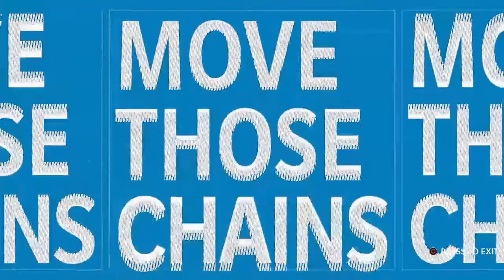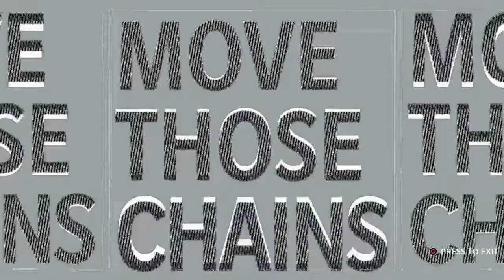Season 1 Week 1 Vs. Las Vegas Raiders